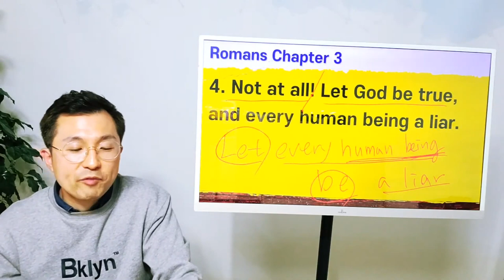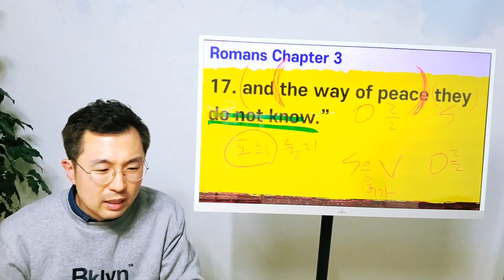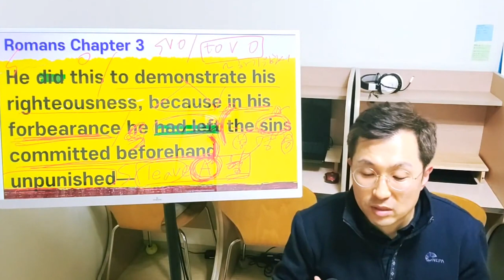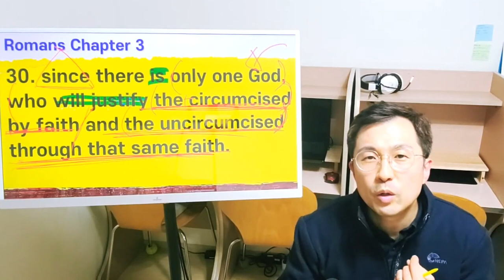로마서 3장 NIV 순삭 정리 (스피드 직독직해)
1) 경기도 평택시 세교공원로 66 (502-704)
2) 교육 내용 : 예수중건교회 부속 교육기관으로 유, 초, 중등부 및 성인을 대상으로 영어를 지도하며 파닉스부터 리딩, 회화, 문법, 스피킹에 이르기 까지 전반적인 영역을 가르칩니다.
3) 교육 시간 : 월~금 오전 10:00 - 18:00
* 수요일과 주일에는 예배 및 성경공부 사역이 있습니다.

▶ 2021 로마서 퍼펙트 리딩 (RPR) 실시간 참여 방법
화요일 오후 6시 10분에 실시간으로 함께 참여할 수 있습니다.
이왕이면 혼자 있는 곳이면 더 좋습니다.
왜냐하면 소리내서 따라해야 하거든요 ^^*
가급적이면 1:1로 온라인 상에서 강의를 진행하고 있다고 생각해주시면 더 좋을 것 같습니다.

기독정병학교 사역을 위해 함께 기도해주시고 후원해주십시오! 주와 복음을 세우는 일에 충성되이 사역하겠습니다! 감사합니다!